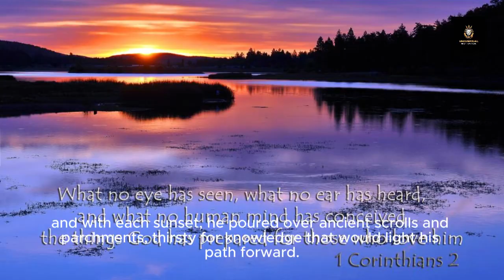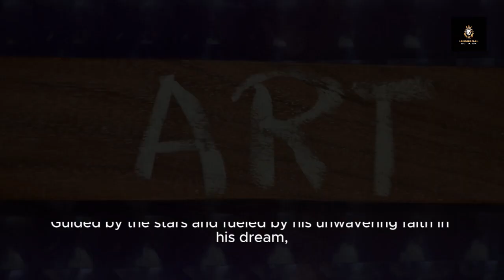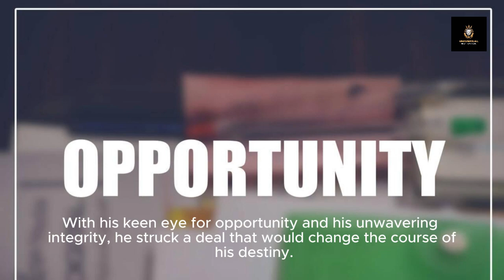Epic advice to achieve Success from nothing: Change the Environment around you: Tale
Embark on a transformative journey of self-discovery and empowerment with our captivating tales of triumph and resilience. In a world filled with challenges and opportunities, success isn't just a destination but a continuous journey of growth and fulfillment. Join us as we delve into the stories of individuals who have embraced a positive approach to life, overcoming obstacles and reaching new heights of achievement.

MAKE EVERYDAY SOMETHING POSITIVE AND GOOD. WHATEVER YOUR DESIRE JUST START IT.

your ultimate source for eliminating negativity, inspiring change, and unlocking your full potential. On this channel, we provide a treasure trove of motivational content, including speeches, stories, quotes, and more, designed to guide you on the path to success. Discover strategies for ending bad habits, learn from the wisdom of billionaires, and uncover the essential steps for transforming your life. We also offer guidance on cultivating inner peace, helping you find harmony and balance in your life. Together, let's embark on a journey of empowerment and achievement!